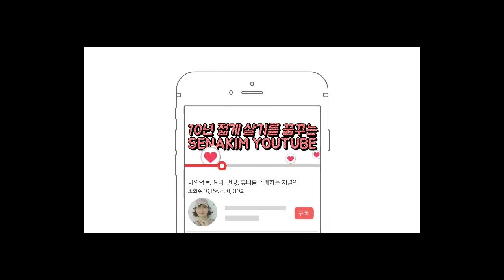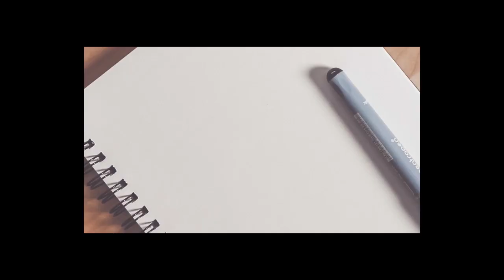쉽고 간편하게 가을 건강동치미 담그는법...이렇게 담가 드시면 맛도좋고 유산균이 풍부해서 장건강에 최고예요